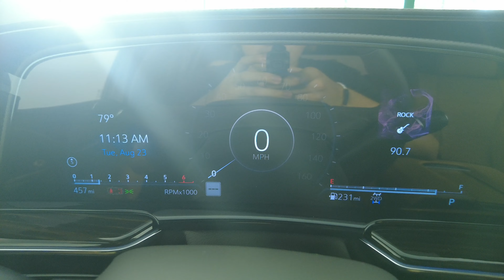Virtual Tour : CADILLAC ESCALADE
1GYS4BKL0NR150395